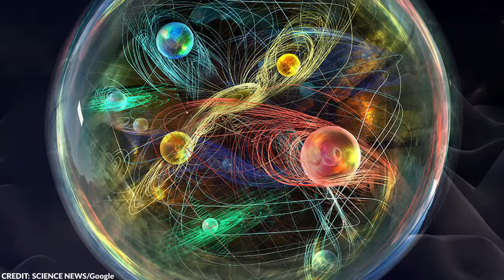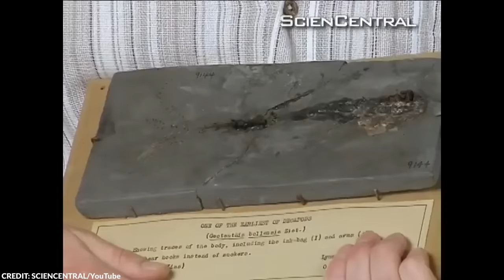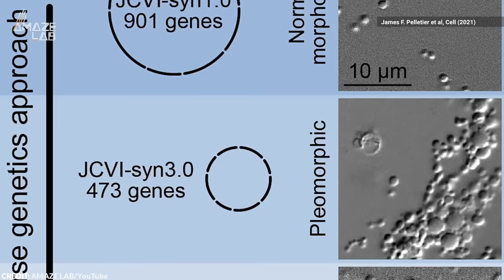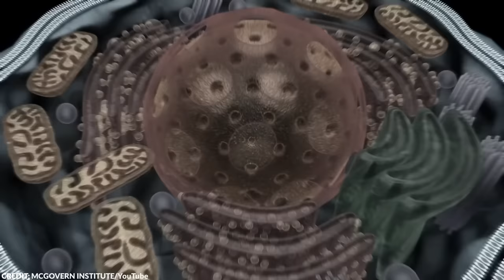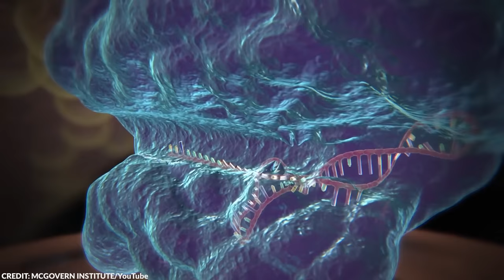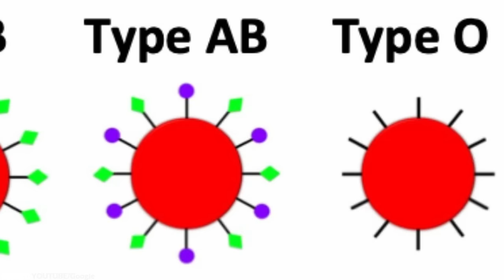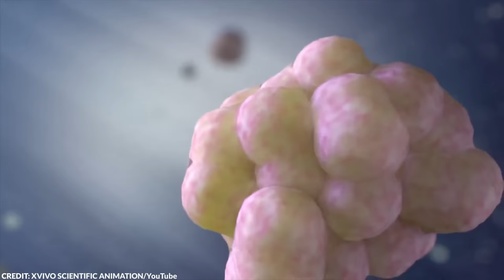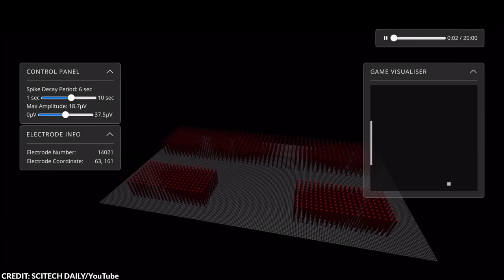Scientists Couldn't Believe Their Eyes When They Saw This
It’s no secret that our planet is brimming with undiscovered finds. Each day, our brilliant scientists and archeologists try their best to unravel all there is to discover about our planet. From a previously unknown particle to an ancient crusader sword, here are 20 amazing findings!

~ Top Generality